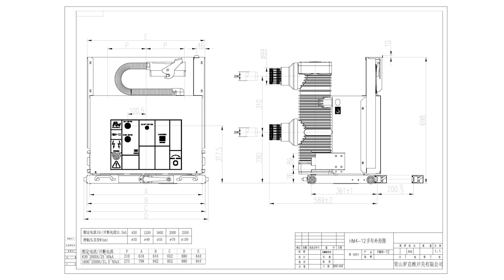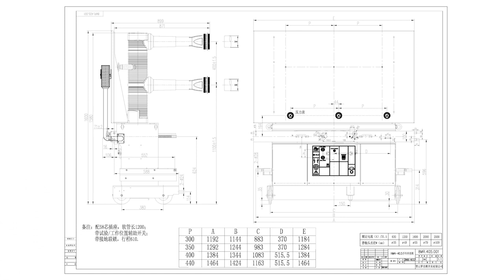HM4 Indoor Drawable SF6 Gas Circuit Breaker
This video show the Rockwill Indoor SF6 Gas circuit breaker.
Rating voltage from 3.3kV up to 33kV and 40.5kV.
Rating current from 630A up to 3150A.
Short circuit Breaking capacity: 20kA up to 40kA.
MV indoor SF6 gas circuit breaker for switchgear. Advantage application for switching capacitative load or capacitor bank! Now days comes with more and more new energy into grid, thus there is a lots electronic device demanding a soft switching device.